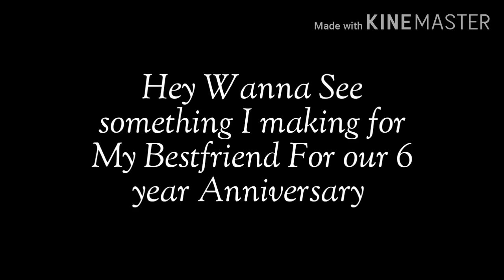What do you Guys Want me to Make for my next vid? (PLEASE WATCH!) CHOOSE CAREFULLY!!